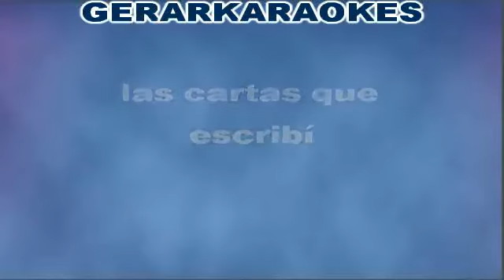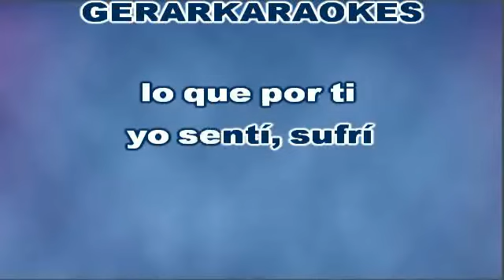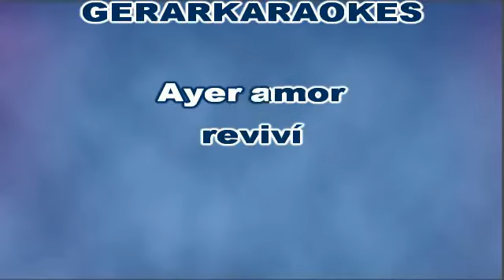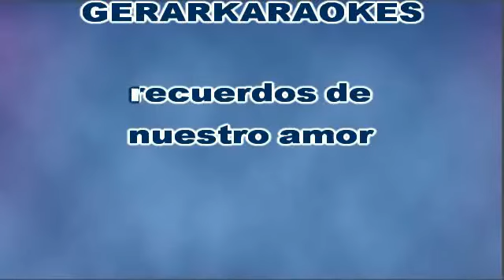Cartas de amor - Roberto Carlos - Karaoke II